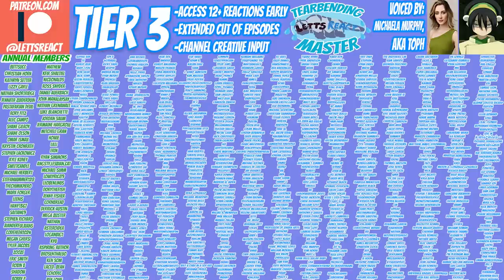LUMITY DANCE AT GROM?! | The Owl House Season 1 Couple Reaction | Ep 16 "Enchanting Grom Fright”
THIS EPISODE WAS BEAUTIFUL! At Luz's first Grom Night, Amity teaches her the dark truth of why being Grom Queen isn't all its cracked up to be! Its up to Luz and Amity to take down an ancient monster, and they do so in STYLE! With how these past few episodes have been, we can't WAIT to see what happens next!

The Owl House Ep 17, "Wing it Like Witches" will be coming out next Tuesday at 12 pm est!

All of Full Metal Alchemist: Brotherhood
All of Attack on Titan
1, 2, 3, 4, 5, 6, 7, & 8 of Demon Slayer
Attack on Titan OVA 4&5, "No Regrets" parts 1 and 2.

Episode 4 of Death Note Premieres this Thursday at 12 pm est!

The Owl House, Season 1, Episode 16, “Enchanting Grom Fright”